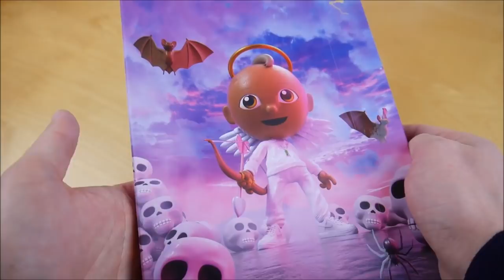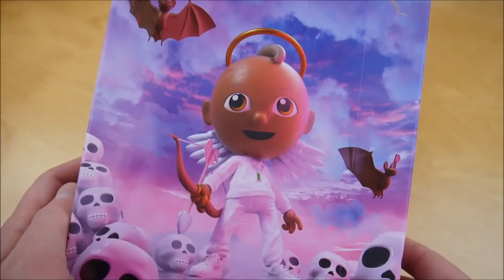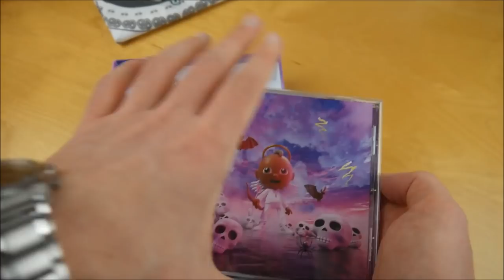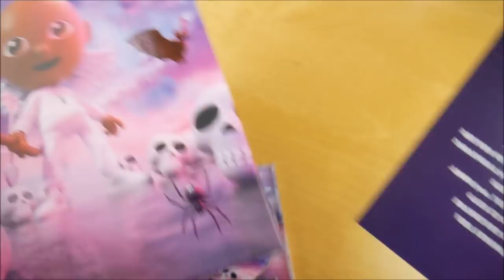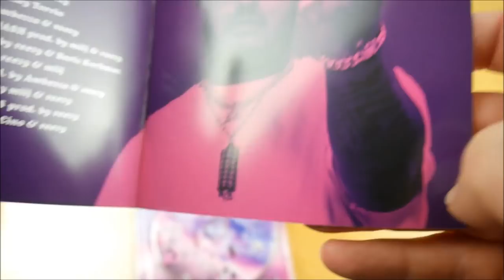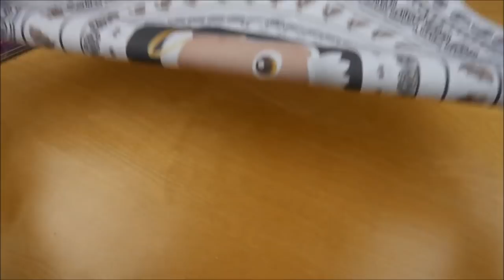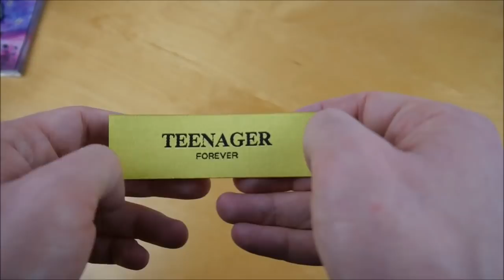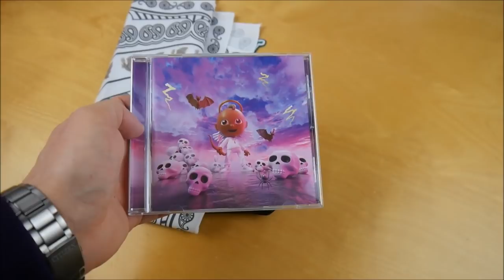reezy - Teenager Forever Box Unboxing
In diesem Video zeige ich euch die Teenager Forever Box von reezy.
► Hier könnt ihr das Album kaufen:
Weitere Musik von reezy

► ALBUM INFOS
reezy - Teenager Forever
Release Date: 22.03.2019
Kaufpreis: 28,99 €

Teenager Forever Box Inhalt:
- Album
- Bandana
- Schlüsseltasche
- Patch (3x)

Teenager Forever Tracklist:
01. Teenager Forever
02. Northern Lights
03. Gefühl für die Zeit
04. Flex
05. PMW
06. Süchtig
07. Rhythm of the Night
08. Paranoia 2
09. Schmerz
10. Amor
11. Gate zu Gate
12. Frankfurt City Blues
13. Viel Stress

Teenager Forever Info:
Das Album von reezy erschien am 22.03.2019 über TwoSides.